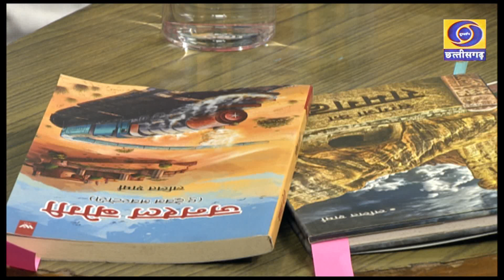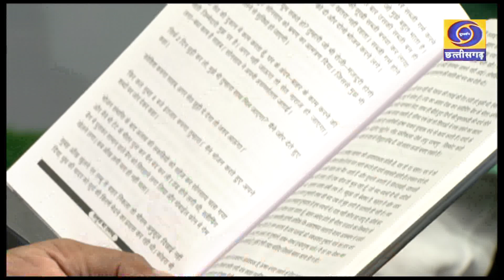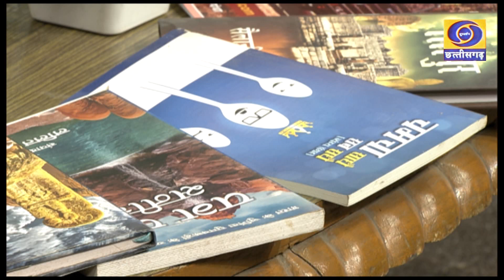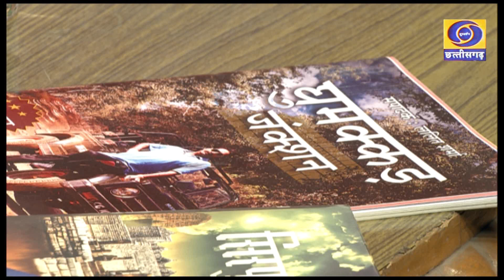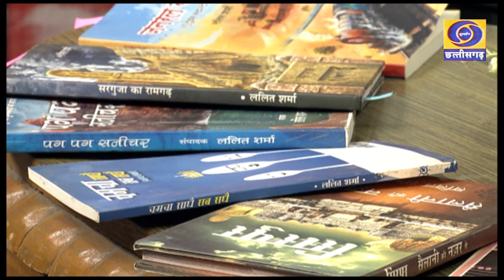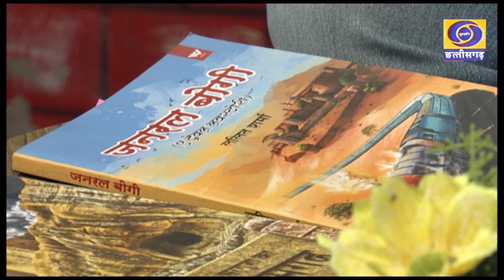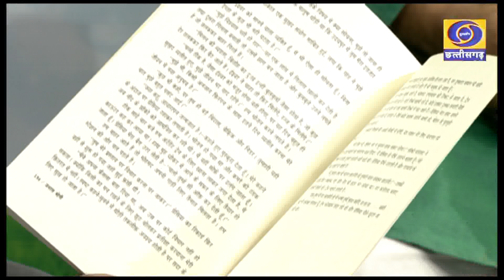साहित्य जगत - यात्रा वृतांत स्वरूप एवं सार्थकता, Dated - 27/09/2021